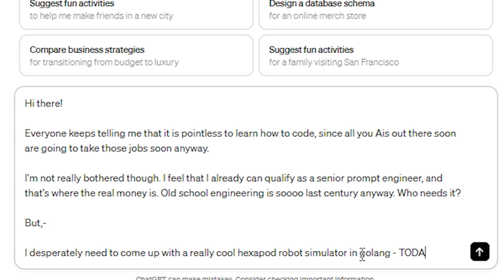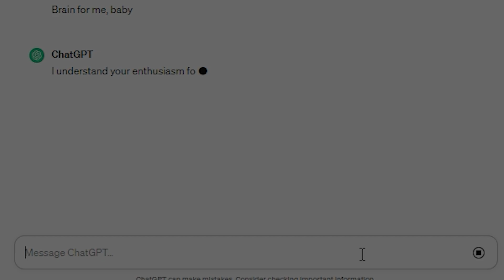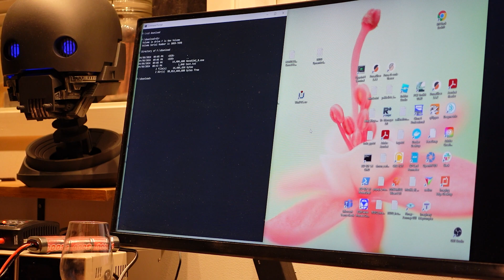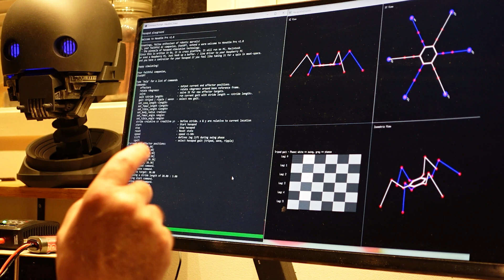Hexapod Robot Kinematics - part 1 (Simulator)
A couple of years ago, I built this Dynamixel powered Hexapod. It sports 18 AX-12A servos and a custom controller board of my own design. It looks impressive, but it lacks proper kinematics firmware.

I have to admit that I underestimated the complexity of robotics. Building a robot is easy. Making it behave the way you want is a bit more difficult.

In order to properly learn the fundamentals of kinematics for this system, I  decided to create a simple hexapod simulator. This allows me to play around with topology, forward and inverse kinematics, various gaits and gait transitions.

I'm currently running the simulator under Windows and MacOS, but I am planning to also compile it for Raspberry Pi, which I in turn can use as a more generic robot controller.

Huge thanks to @asodemann3 for her totally brilliant robotics lectures on YouTube! Highly recommended for anyone starting out on their robotics journey :)

00:00 - Intro.
00:07 - Prompt Engineering
01:53 - 300 baud connection ?
02:00 - Running potentially unsafe code
02:52 - Walking the virtual walk
06:00 - Old Man rants
06:49 - Old Man rants even more
08:52 - Still going
10:57 - He just wont shut up.
15:12 - The End - Finally.